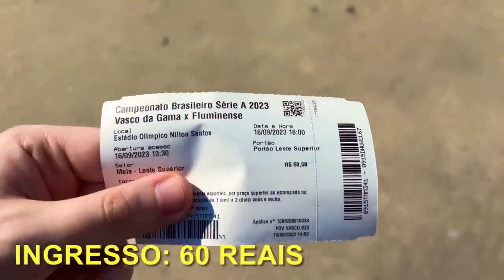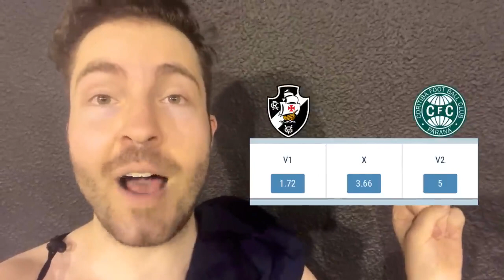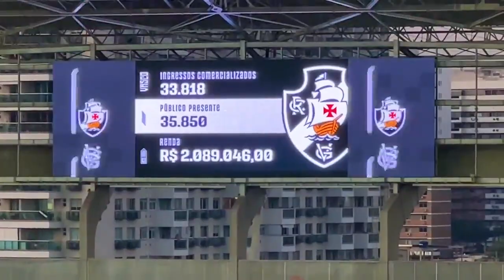Torcida do Vasco no engenhao quase derruba o estádio 🏟 😂 Vasco por Amor 💢 🩶🖤🩶💢